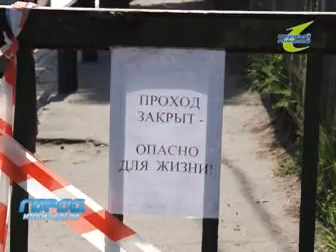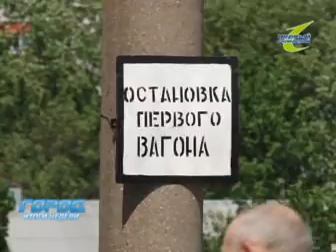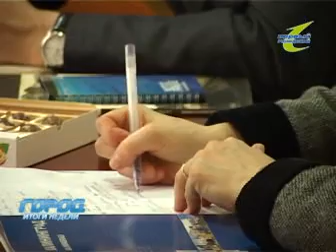Служба новостей Город Итоги Недели 28 05 2011